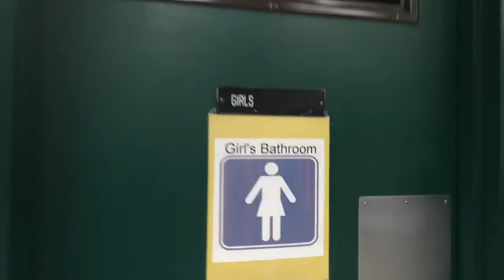Using the Bathroom at School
This is a quick walk from the classroom to the bathrooms and sink with a couple specific directions.